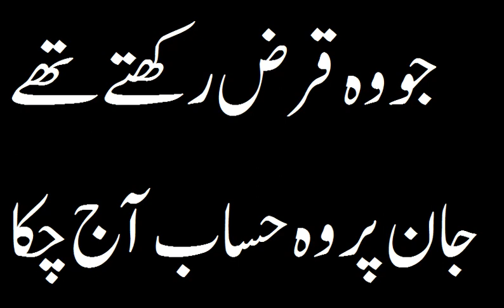جو وہ قرض رکھتے تھے جان پر وہ حساب آج چکا دیا